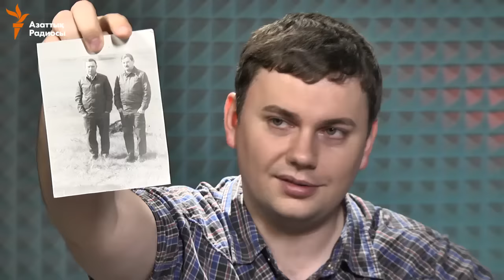Чернобыль 30 лет спустя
Подробности ликвидации последствий аварии на Чернобыльской АЭС 30 лет спустя — в эфире AzattyqLIVE с участником событий Павлом Костогрызовым.